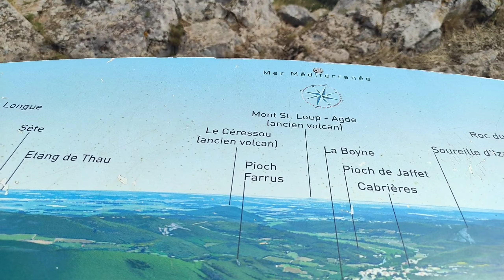Le Mas René Guilhem, Villeneuvette, le Pic du Vissou